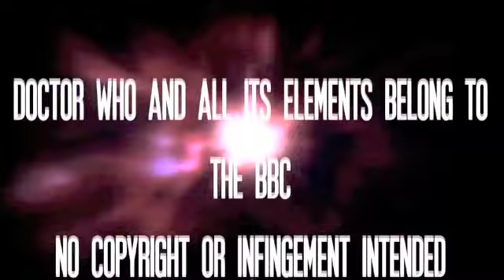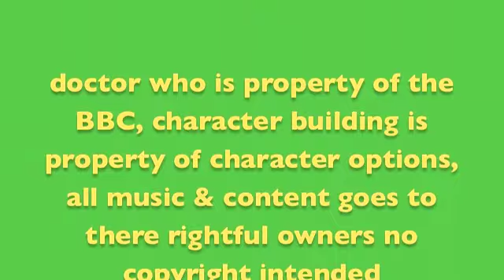Doctor Who Red Nose Day Special 2013 Temporal Feedback CB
hay, this is a collaboration video i made with imaginethatnodoor for comic relief, i hope you like it & please donate @ , thank you!